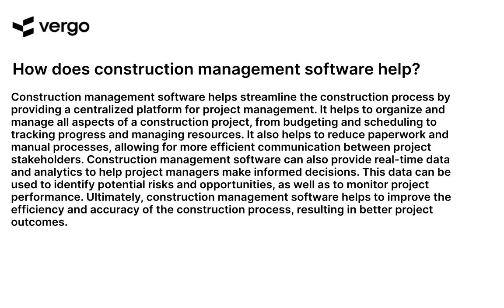Construction Management Software: A Helping Hand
Construction Management Software can be a great helping hand for businesses of all sizes. It can help streamline processes, improve communication, and increase efficiency. With features like project tracking, task management, and document sharing, it can help you stay organized and on top of your projects. With Construction Management Software, you can easily manage your projects and ensure that everything is running smoothly.